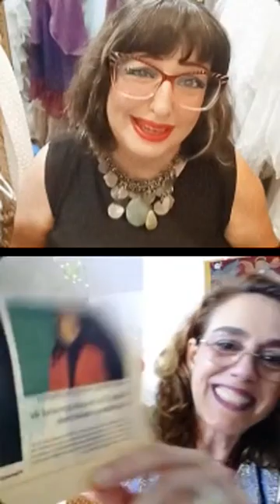Entrevista en vivo, ya emitido con Victoria Arderius gran tarotista y coach Ontológico.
Entrevista en vivo, ya emitido con Victoria Arderius  gran tarotista, coach Ontológico y además especialista en Eneagrama e interpretación de los sueños.
Estaremos hablando de su historia fascinante de vida y su transformación de exitosa periodista a gran tarotista.
Quien es Vale Simón…realmente?
 La entrevistadora Vale Simón es columnista especializada de moda, arte y música, ella es amiga y conocedora de todo el universo de los artistas, reconocida y respetada por  todos y por sus inicios en el under porteño testigo y participe en la también llamada Generación Dorada de los años 80 y 90 tas, su  trayectoria la inicia desde muy joven ala edad de tan solo 16 años junto a su adorado hermano Pablo Simón, conociendo en persona a grandes artistas hoy míticos como Batato Barea, Sergio De Loof, Juan Calcarami y Gustavo Cerati  entre otros.  A vale Simón la caracteriza su espontaneidad ala hora de preguntar y su sabiduría de oficio en el universo de la moda, única e irreverente en personalidad, ella fue manager de sus finanzas, productora y  estilista en los desfiles fashion show, vocablo ideado por primera vez en nuestro país ,también musa inspiradora y asistente personal del diseñador/ artista PABLO SIMÓN una bendición de Dios, así lo  define ella misma, debido a su pronta partida, ella retoma su conocimiento del universo de la indumentaria y se transforma en diseñadora manteniendo el nombre de su hermano y homenajeándolo día a día.
 Empieza a convocar a sus amigos y conocides para contar sus fantásticas historias de vida y dar difusión de sus trabajos artísticos, como si fuera una charla de café, espero les guste a nuestros artistas contemporáneos.        Síganme para conocer Alos los mejores.
Si querés verlo en vivo seguime por instagram.
 Entrevistas completas y editadas en you tube. Graciasss por estar siempre junto a mi y ayudarme a salir de mi tristeza junto a la moda y el  arte... visibilizando y dando vos a personas tan queridas y tan talentosas.